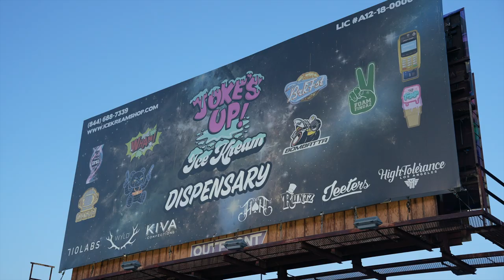PIERRE ( @PIERRELAWRENCE_) PXOTICS ICE KREAM JOKES UP & CRAFTING LUCRATIVE DEALS THROUGH NETWORK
EPISODE 12 W/ PIERRE ( @PIERRELAWRENCE_) PXOTICS ICE KREAM JOKES UP & @BIGDADDYMIKE15 CRAFTING LUCRATIVE DEALS THROUGH NETWORK

In Episode 12, join us for an engaging conversation with @pierrelawrence__ & @bigdaddymike15 as we delve into the world of cannabis, discussing not only the finer points of strains but also unveiling the art of crafting lucrative deals through your network. Tune in for exclusive insights and be sure to catch the excitement of the upcoming @pxotics strain drop this Saturday at the Jokes Up Shop  in Studio City!